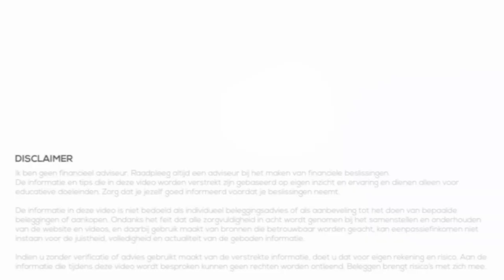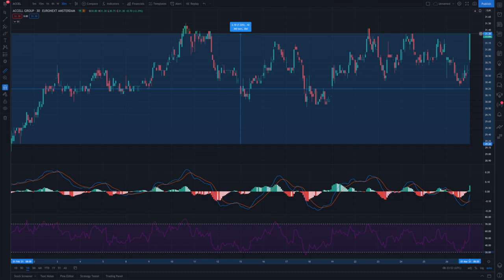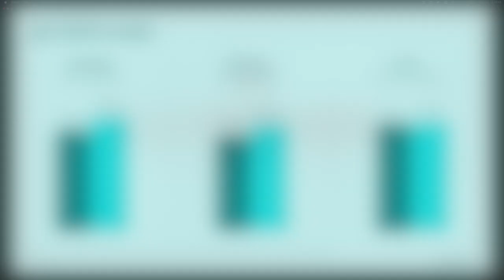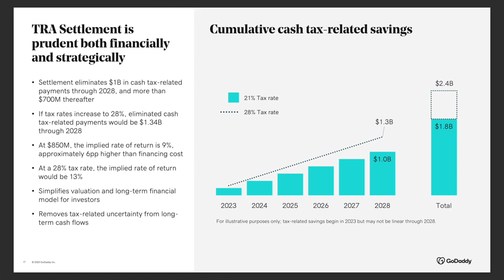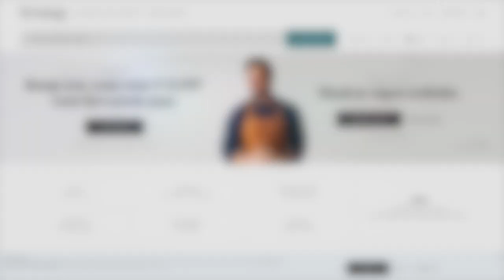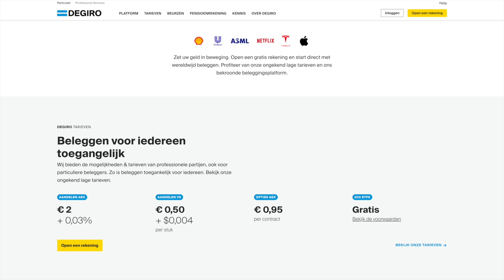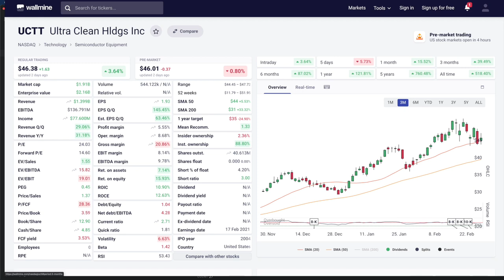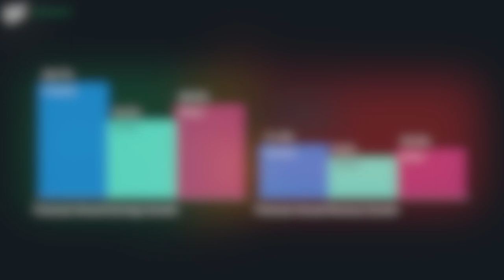Interessante Aandelen - Maart 2021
In deze videoserie kijken we maandelijks naar interessante aandelen. Aandelen die mijn interesse hebben gewekt, bijvoorbeeld doordat ze in het nieuws zijn gekomen. Of aandelen waar jullie vaak naar vragen. We bekijken in deze video snel deze aandelen om te bepalen of het zin heeft er meer onderzoek naar te doen later.

Het is geen advies (zowel voor kopen als verkopen), maar gewoon een snelle blik om een beeld te krijgen bij het bedrijf en aandeel. Het is later aan jezelf om te bepalen of je het interessant vind en er meer onderzoek naar wilt doen voordat je er op gaat handelen.

00:00 Intro
00:38 Disclaimer
00:48 Terugblik
02:30 GDDY
08:24 Beginnen met Beleggen
08:51 UCTT
14:02 Outro

beleggen
beleggen 2021
brokers
passief inkomen
dividend
vermogen
ETF
index
goud
crypto
portfolio
bitcoin
beleggen via degiro
degiro
de giro
beleggen via etoro
etoro
apple
tesla
alfen
basic fit
ark invest

godaddy
go daddy
gddy
ultra clean
utcc